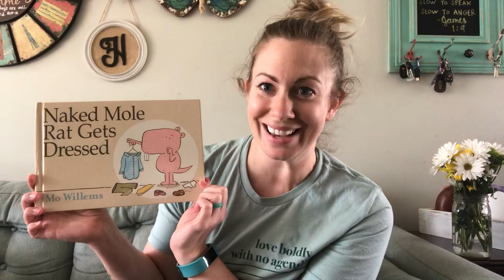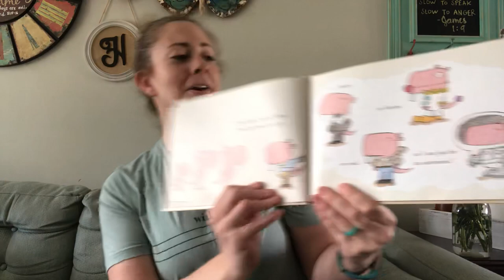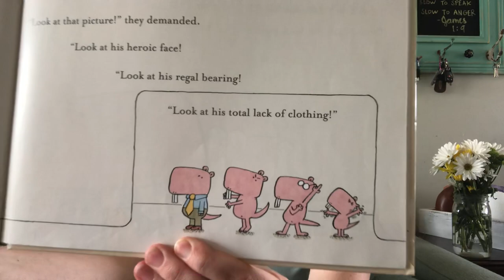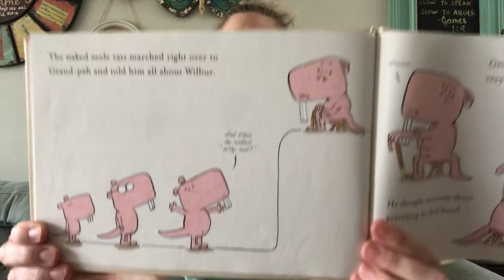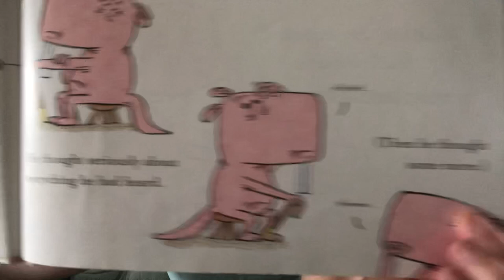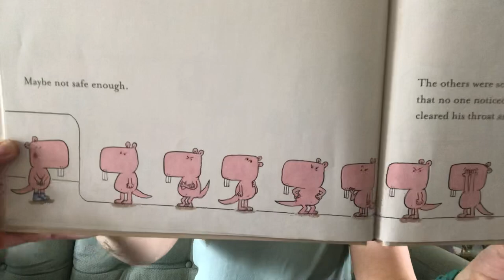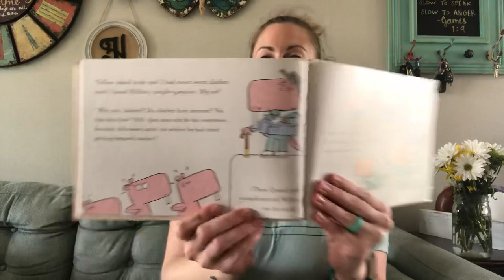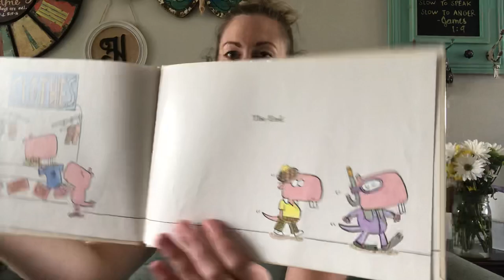Mrs. Honea Reads “Naked Mole Rat Gets Dressed”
Kindergarten Teacher during quarantine, missing my students! Read aloud a are great ways to connect.